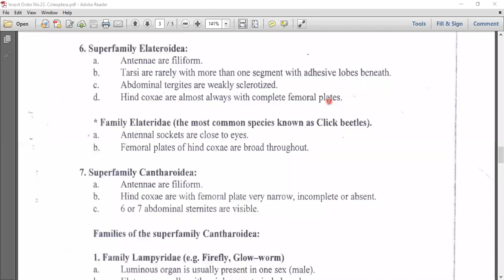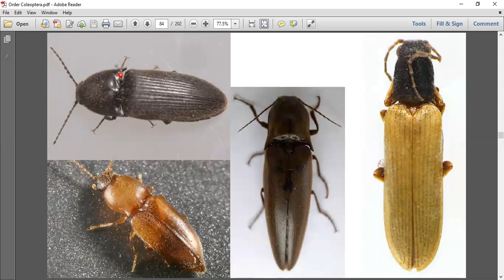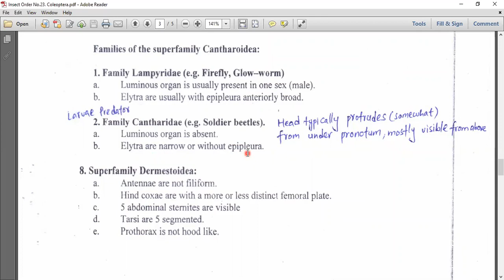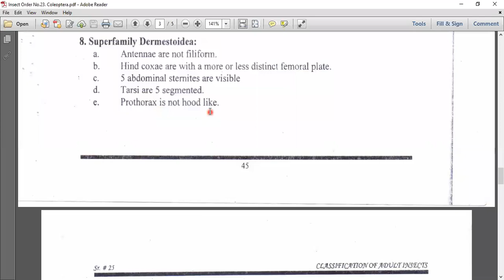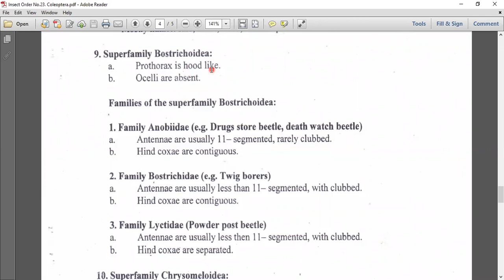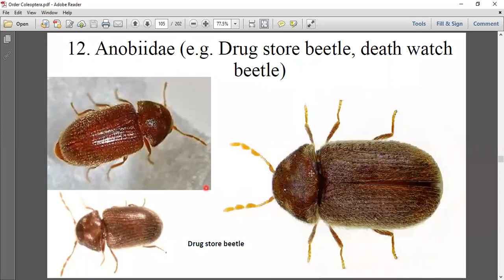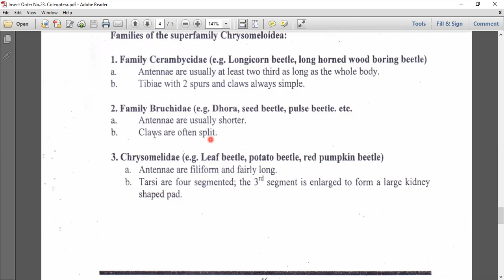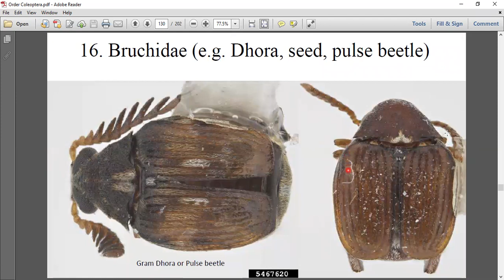Order Coleoptera Lecture No 3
ENT-504: Insect Biodiversity and Evolution